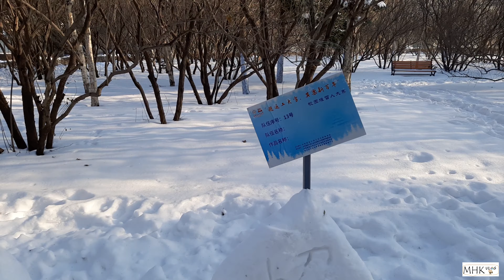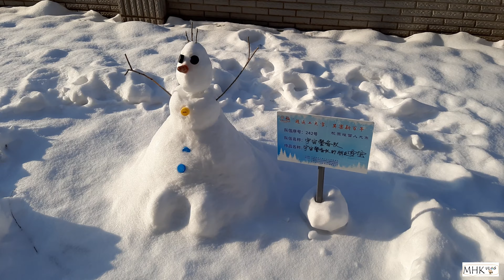Snowman Building Contest, Harbin Institute of Technology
Creative snowman building contest by students held at HIT. Enjoy the video!